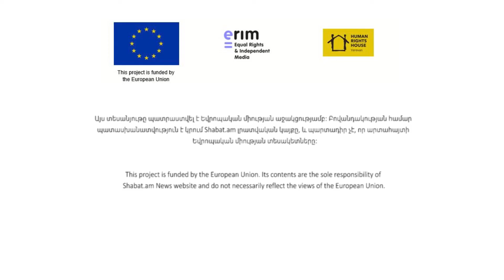Հայաստանում AstraZeneca պատվաստանյութից մարդ է մահացել, օրենքով գող Պզոյին ձերբակալեցին.Շաբաթվա ստեր